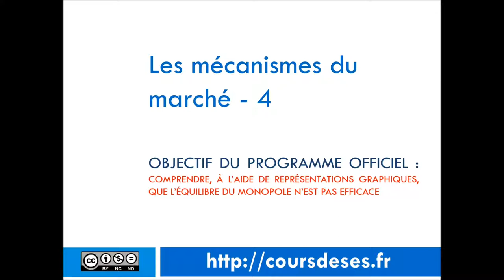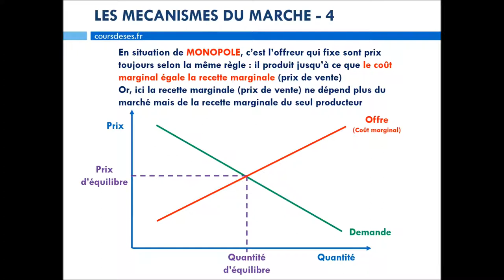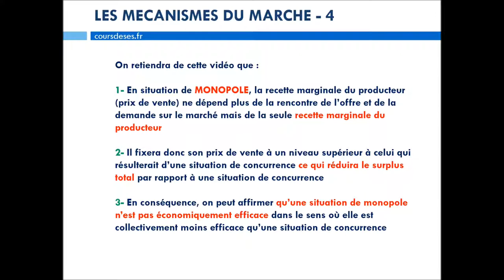Classe de 1ère - Mécanismes du marché - Vidéo n°4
Cette vidéo est la 4ème d'une série de 4 vidéos sur le thème des mécanismes du marché qui figure au programme officiel de la spécialité SES en classe de 1ère générale